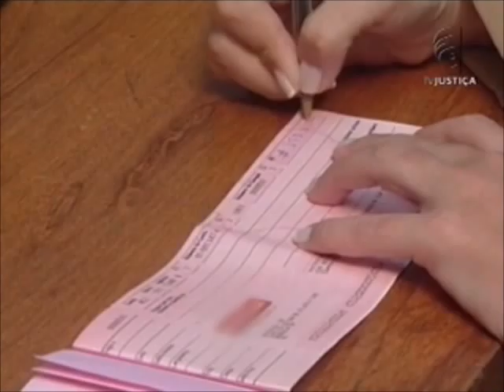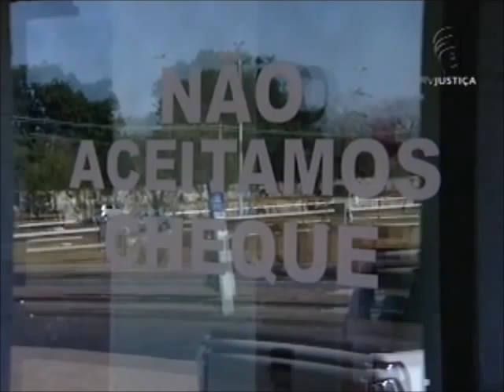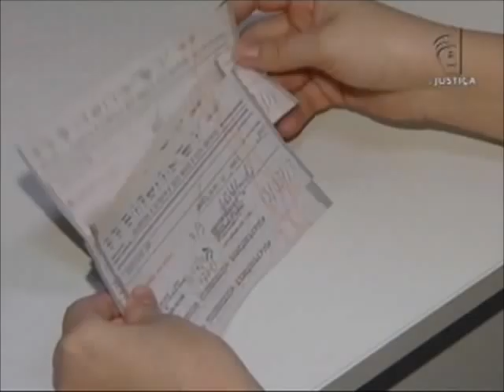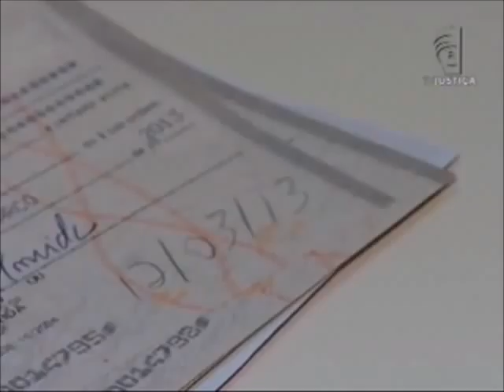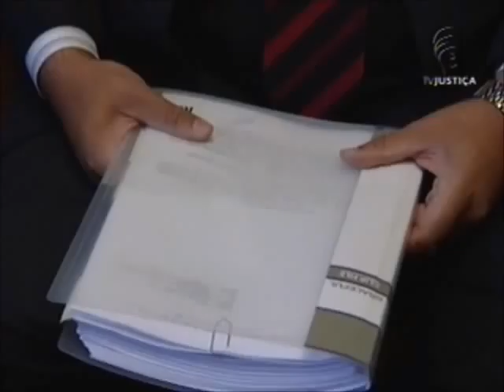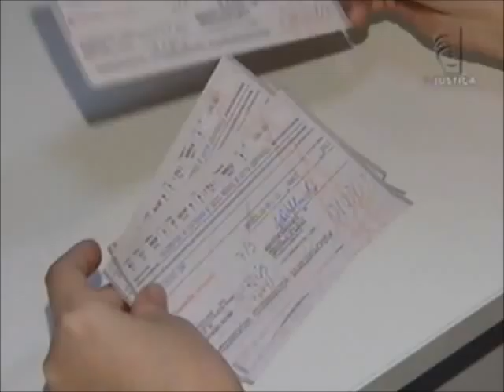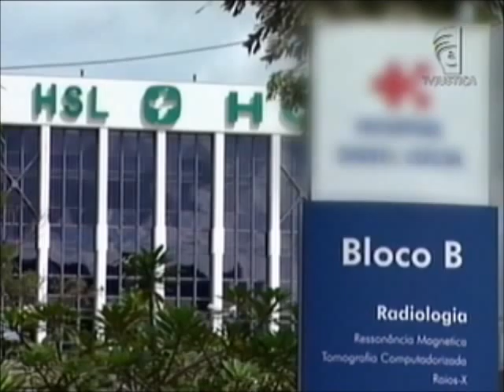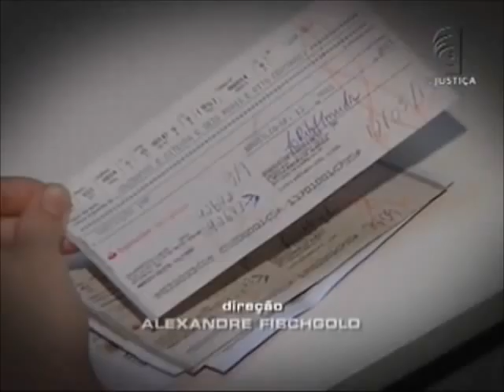Repórter Justiça - Uso do cheque (22/09/12)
O cheque já foi um dos meios mais importantes de pagamento. No Repórter Justiça desta semana você vai ver que, desde que o cartão de crédito entrou na concorrência, muita gente acha que esse título caiu em desuso. Será mesmo? Pode acreditar:  Apesar da queda na quantidade de folhas emitidas, ele continua sendo companheiro do consumidor. "O volume do cheque diminuiu, mas não vemos a sua extinção em tão curto prazo de tempo", afirma Walter Tadeu de Faria, diretor adjunto de serviços da Febraban. O programa mostra o que acontece com quem emite cheque sem fundo e as vantagens e desvantagens do pré-datado. E ainda as diferenças entre cheques caução, endossado e cruzado.